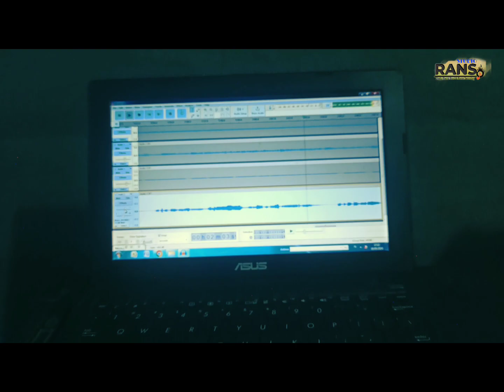Cover Rock Bintang Kehidupan